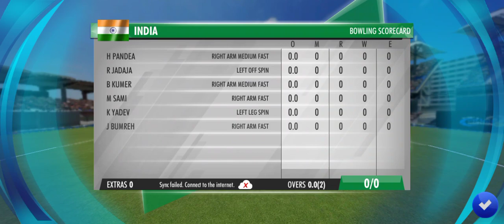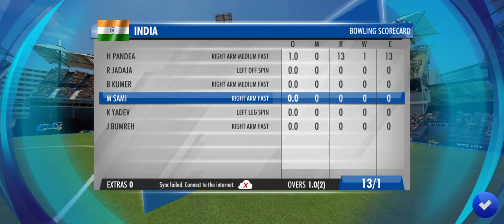Nail bitting 2 over thriller match between pakistan and india.